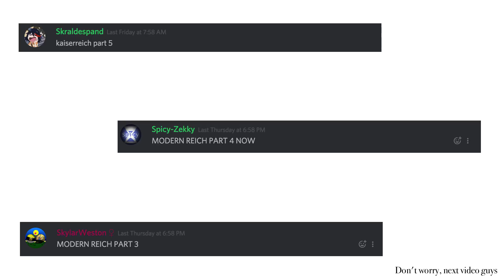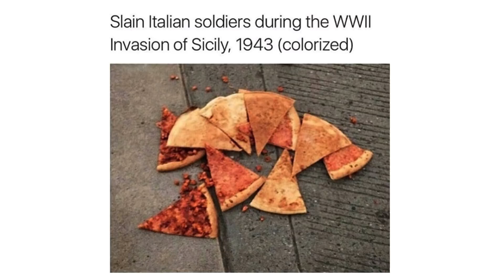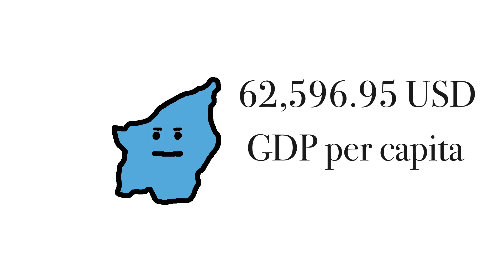The Tiny Italian Microstate of San Marino.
Today I look at the tiny little nation of San Marino which is only 8 miles long and is completely surrounded by Italy. I discuss the history of the country and its modern situation.